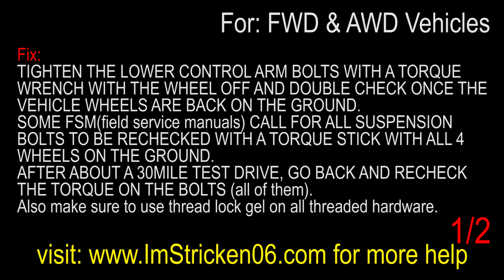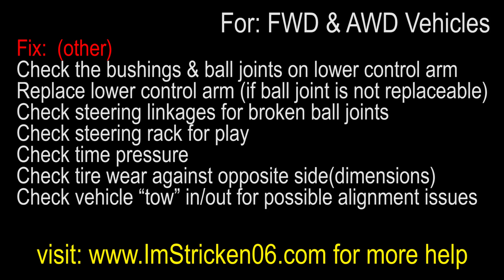CAR PULLS LEFT DURING ACCELERATION, then right when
Symptom: During acceleration, the car drifts left. Then when i let go of the throttle, the car goes right.
-What the video for your answers